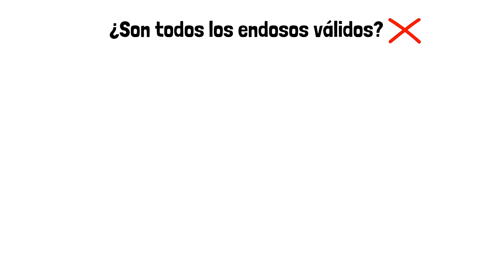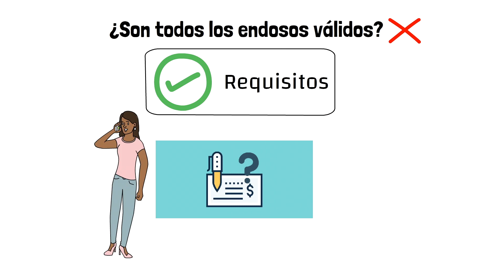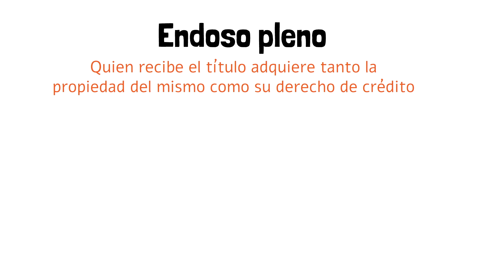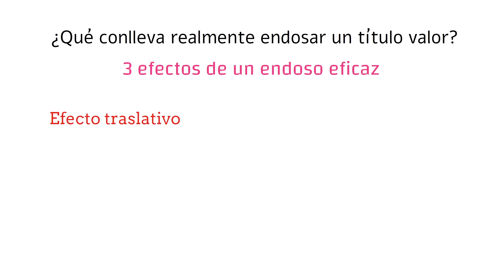🔵 EL ENDOSO con EJEMPLOS【Todo los Tipos EXPLICADO en Materia Mercantil】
El endoso de crédito en el ámbito del derecho mercantil es una herramienta jurídica esencial que permite la transferencia de la propiedad de un título de crédito de una persona a otra. En esencia, es un mecanismo de cesión donde el endosante, es decir, el propietario actual del documento, firma y transfiere sus derechos a un endosatario. Esta práctica es común en documentos como cheques, pagarés y letras de cambio, facilitando así la circulación de créditos y la liquidez en el mercado. Es una muestra clara de la flexibilidad y la dinámica del derecho mercantil, adaptándose a las necesidades de rapidez y seguridad en las transacciones comerciales.

🔵 ÍNDICE
00:00 Introducción
00:57  ¿Qué es el endoso?
01:51 Requisitos del endoso
03:10 Tipos de endoso
05:17 Efectos del endoso
06:02 Resumen

Este material es perfecto para estudiantes, profesionales o cualquier persona interesada en entender más sobre el funcionamiento del sistema legal y cómo los 'Daños y Perjuicios' juegan un papel determinante en la resolución de conflictos civiles.

➡️Descárgate el Ebook con las 7 claves para triunfar en Derecho.